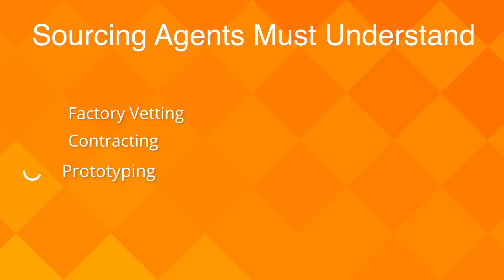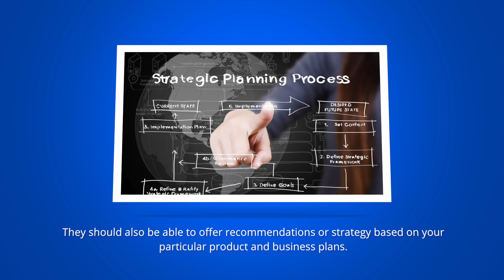What to Consider When Choosing A Chinese Sourcing Agent - AsianProSource.com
- Confused as to where to begin or how to decide on choosing to source out your business to a Chinese sourcing agent? Well, let us help you know what to even consider first before diving to outsourcing to China.

Let's admit it, choosing a China outsourcing agent can be intimidating. Especially if you have never worked with one before. So try to understand these factors that would help you decide when choosing the right agent for you.

Experience Matters
Those who have a successful history in the industry will know the language, understand the culture and local business practices, and establish trusted relationships in China. It's important to have a clear understanding of the processes such as:

- Factory Vetting
- Contracting
- Prototyping
- Quality Control
- Shipping
- Taxes
- Customs

These are vital advantages that can affect pricing, turnaround time, quality and your overall experience.

Competitive Pricing
Choosing an organized and efficient outsourcing company with plenty of experience can result in more competitive pricing.

A sourcing company that doesn't take a one-size fits all attitude but builds factory relationships based on your specific needs is vital.

Experience results and efficient processes which means less costs passed on to you as the consumer.

Customer Service is Key
You should expect prompt and clear communication with closely monitored timelines and educated answers to your questions.

From the first time you communicate with your agent, they should be able to provide a clear overview of their processes and inform you on what to expect. They should also able to offer recommendations or strategy based on your particular product and business plans.

Protect Yourself
An experienced outsourcing company will know the legal steps involved and the precautions required to minimize risk. A responsible outsourcing company will conduct background checks and supplier and manufacturer authentication on all of the suppliers and manufacturers that they contract with.

There are  many things to consider and we've touched on the few of the most important points you want to address when you begin the process of choosing who you're going to work with.

We hope you liked this video. If you have a different concern on your business or you would like to know more of how you can maximize revenue for your business by sourcing out, give us a call and we'll share our experience back to you.

*** FEELING SOCIAL? ***

Share your thoughts about this video by commenting below OR